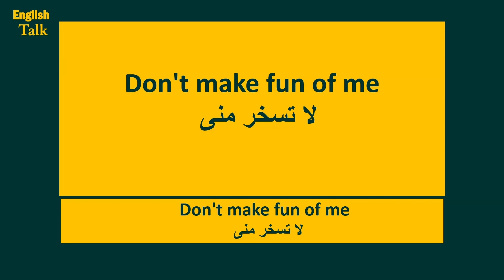82- ازاى تقول بالانجليزى -لا تسخر منى.mp4